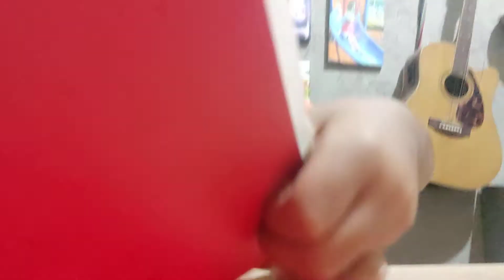CARA Menikmati Quality Time Bersama Anak - Gagal bikin Vlog Motivasi, malah jadi vlog Inspirasi.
Ngobrol seru bersama anak, belajar nulis, belajar baca, dan belajar bercerita. CARA Menikmati Quality Time Bersama Anak - Gagal bikin Vlog Motovasi, malah jadi vlog Inspirasi parenting.

Hidup Sekali, Hiduplah Penuh Arti